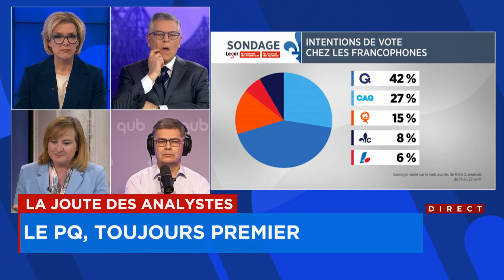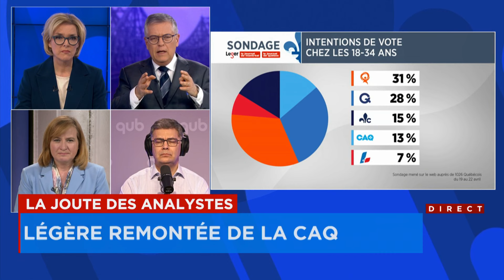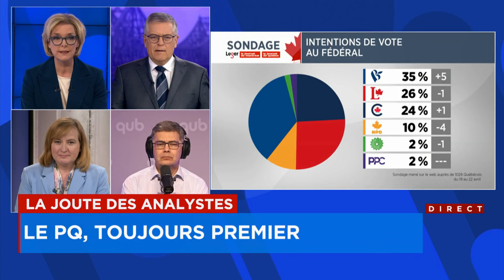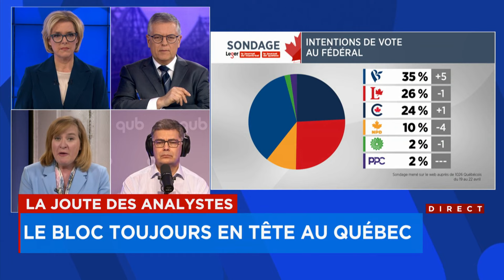Le PQ est à la recherche de la prochaine marche d’escalier, analyse Mario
La CAQ remonte dans les sondages, Québec Solidaire décline : l'apéritif des intentions de vote.
Segment LCN avec Sophie Thibault.